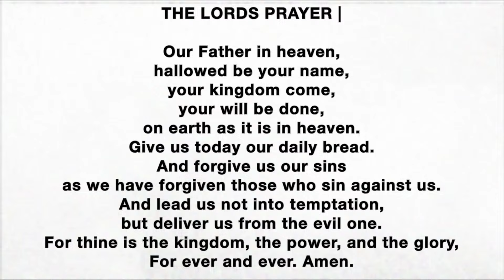Part 4 | Prayer | In my (Jesus) Name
Welcome to FLAG Church Online! Join us for worship today!